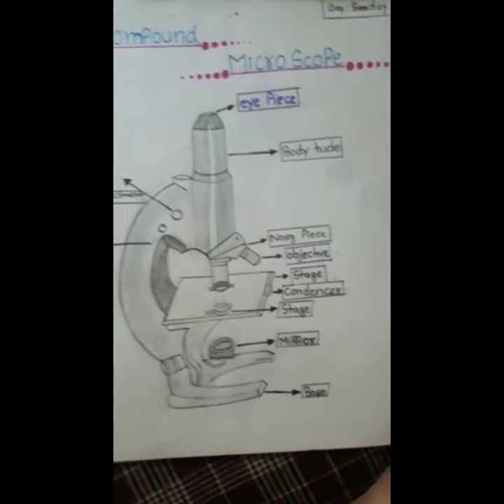compound microscopes drawing